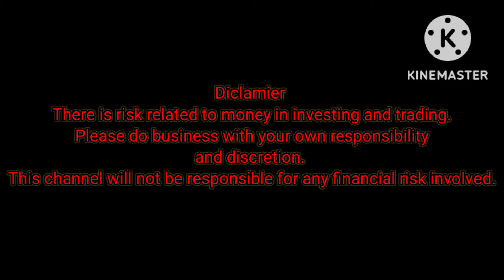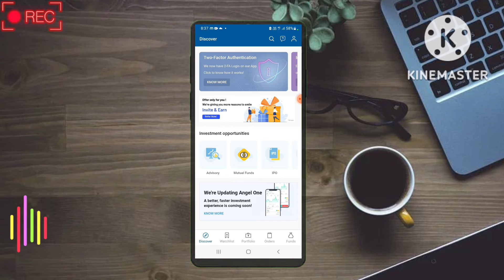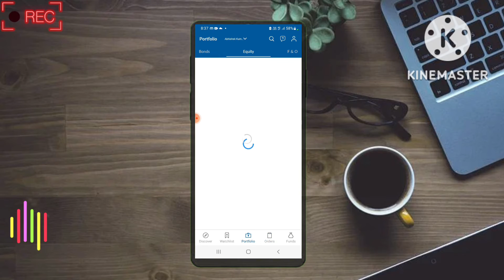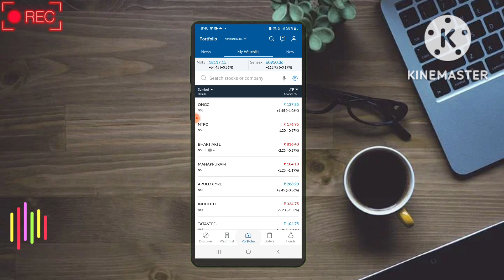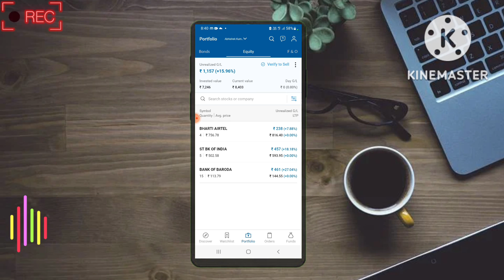share market में 🤑 profit कैसे होता है। देख लो। सच्चाई Share market कितना फायदेमंद है।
to doston aaj ke es video me mai aapko apna chota sa portfollio dikhane wala hun.  aur sath hi Sath share market se paisa kaise kamaya jata ha.  uske bare me aap logo ke sath chota sa descission karne wala hun.

Quries solved

My Forfollio
Investing in share market
How to earn Money from Stock market
Invesment kaise kiya jata ha

Diclamier

There is risk related to money in investing and trading. Please do business with your own responsibility and discretion. This channel will not be responsible for any financial risk involved.